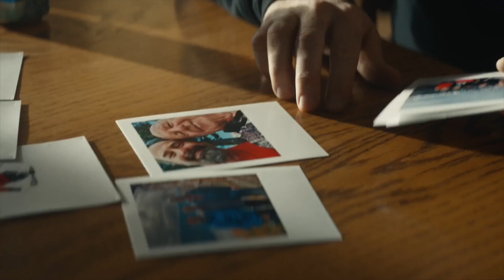Dreaming of a Better Place - Trailer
A dream 35 years in the making.

It has been a pleasure to work with our friends at USCAPE Apparel and the cinematic pros at Native Four to share the Gostlin Family Story.

USCAPE and Native Four presents "Dreaming of a Better Place" directed by Cameron Thuman, supported by Helicat Canada and HelloBC. Co-Starring Mark Abma and featuring an original soundtrack by Liam Mour recorded in Berlin's Funkas Cathedral.

Dreaming of a Better Place theatrically premieres as an official selection of this year's Whistler Film Festival.